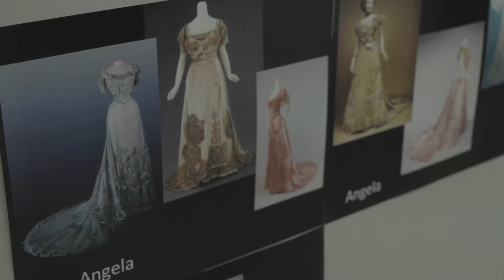LA HABITACIÓN - Making of El Sueño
El Sueño es la primera historia de LA HABITACIÓN dirigida por el cineasta Carlos Carrera. Se desarrolla en una emblemática casa construida a principios del siglo XX ubicada en la actual colonia Juárez en la Ciudad de México poco antes del estallido revolucionario y tiene como protagonistas a Paulette Hernández, Mauricio García Lozano, Kristyan Ferrer y Ari Albarrán